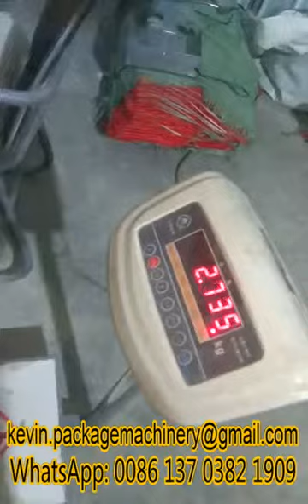Atta Packing Machine - India Packing Machines